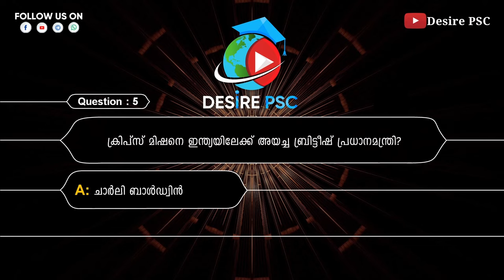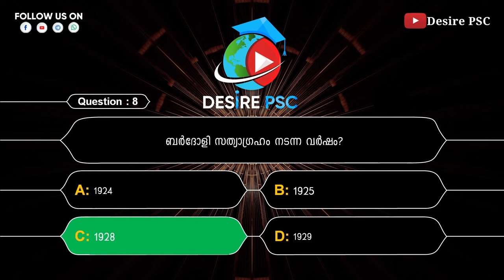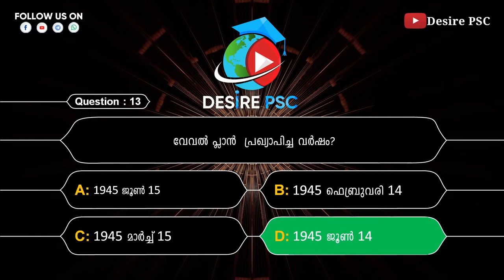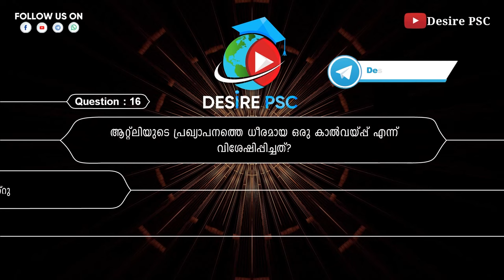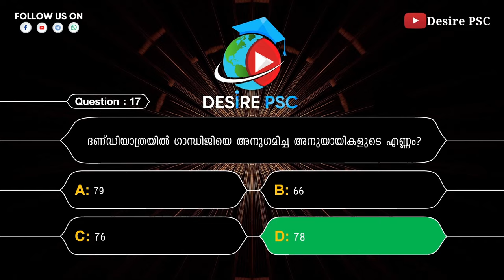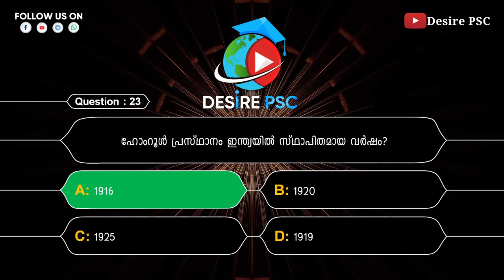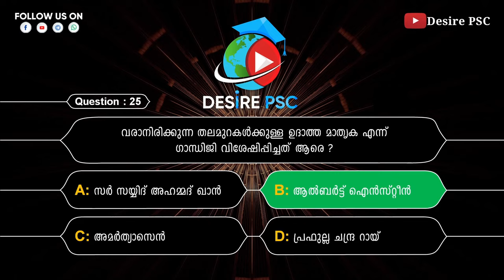#3 || 10 Minutes Quiz || Based On new Syllabus || For All Kerala PSC Exams || Desire PSC